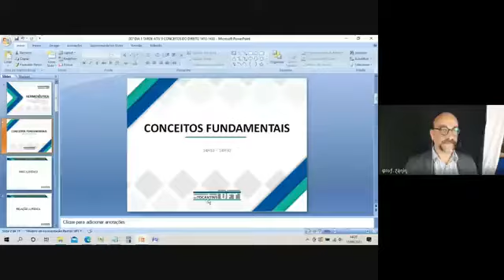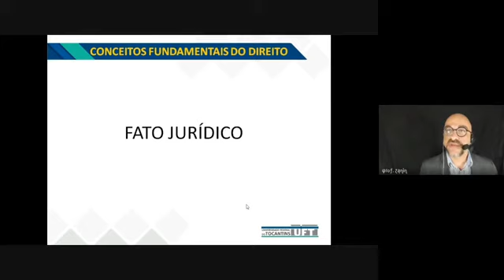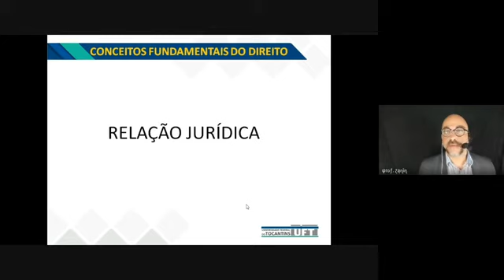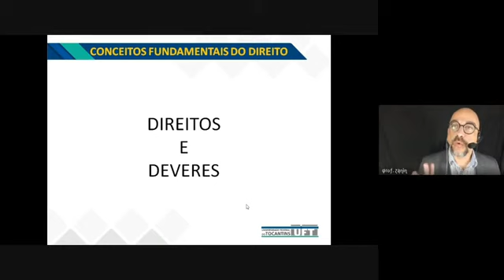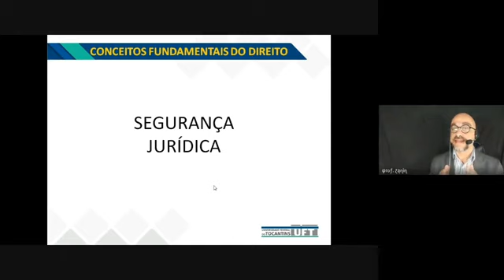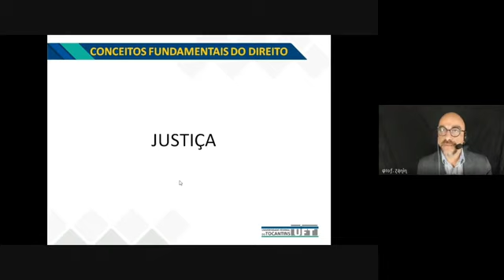🦉|| CONCEITOS FUNDAMENTAIS DO DIREITO 1 || PÓS || HERMENÊUTICA || 12.JUN.21 ||⚖